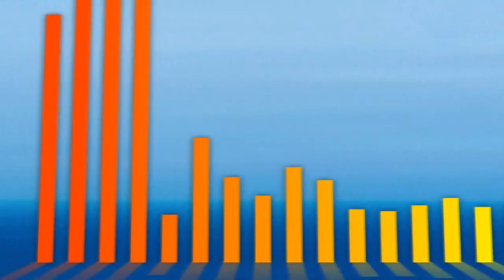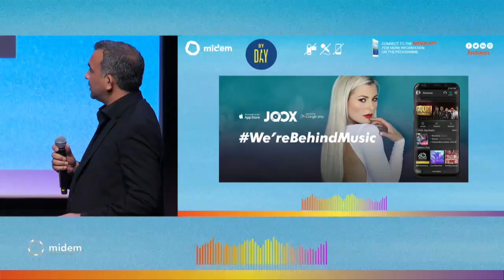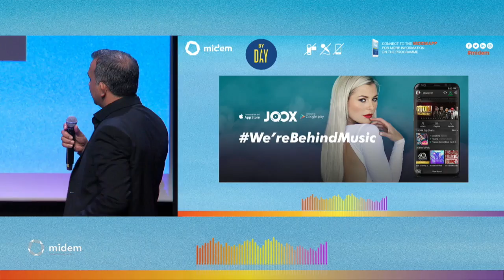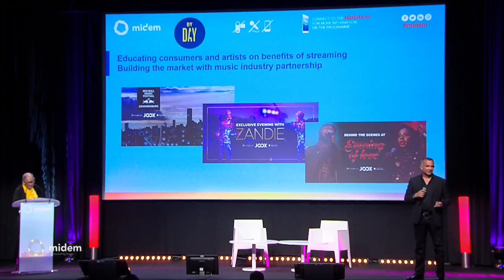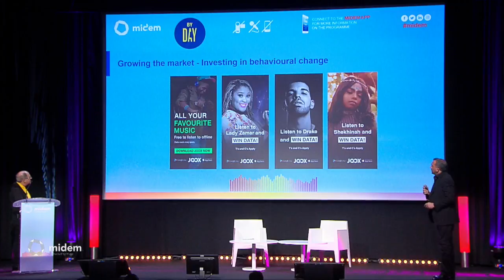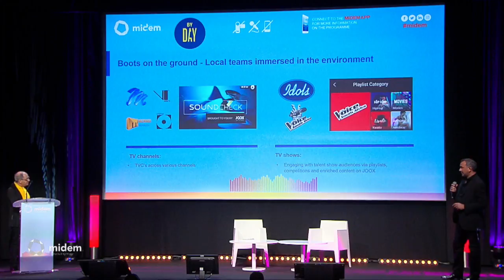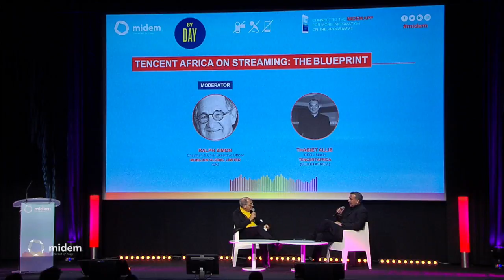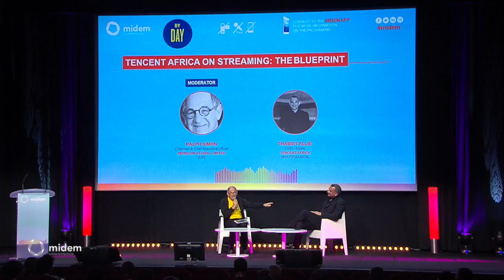Tencent Africa on Streaming: The Blueprint - Midem 2018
Internet and mobile music platforms are targeting the African market, which should benefit both musicians and listeners. As the race for the continent's digital market heats up, companies are launching streaming and downloading platforms.
Let’s see what are today’s real streaming opportunities in Africa and how global players are entering the game by localizing their offer through the example  of Tencent Africa which has recently launched two new mobile products, JOOX a mobile music streaming application and VOOV, a live video-streaming application.

Speakers:
Thabiet Allie, CCO - Music, Tencent Africa (South Africa)
Moderator:
Ralph Simon, Chairman & Chief Executive Officer, Mobilium Global Limited (UK)